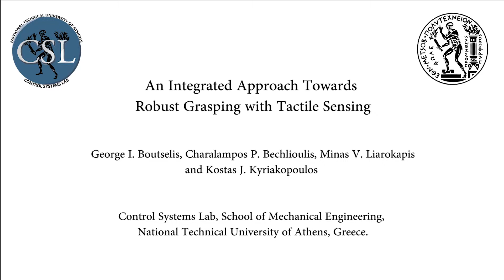An Integrated Approach Towards Robust Grasping with Tactile Sensing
Georgios I. Boutselis, Charalampos P. Bechlioulis, Minas V. Liarokapis and Kostas J. Kyriakopoulos, "An Integrated Approach Towards Robust Grasping with Tactile Sensing", IEEE International Conference on Robotics and Automation (ICRA), Hong Kong (China), 2014.